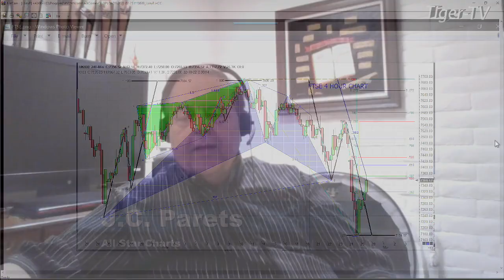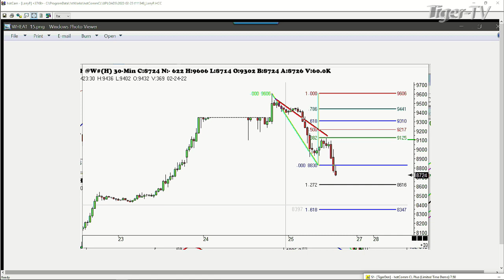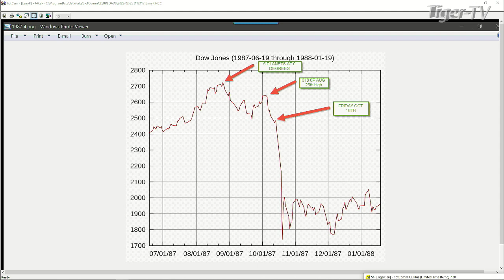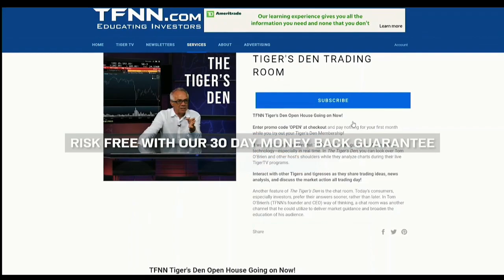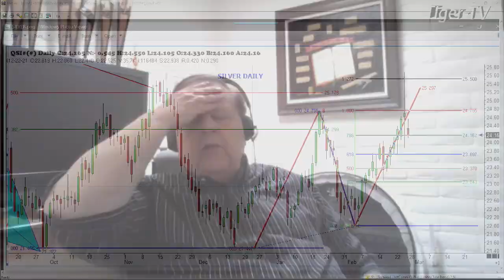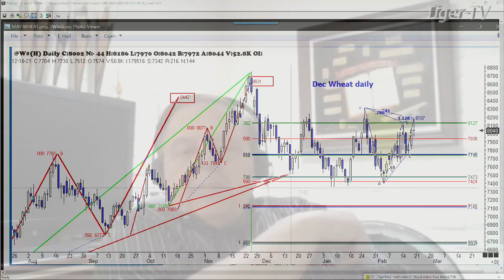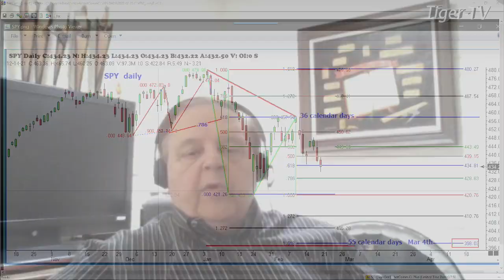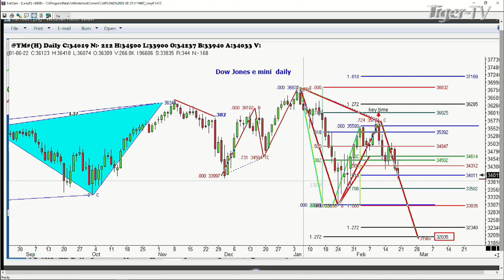February 25th, Trade What You See with Larry Pesavento on TFNN - 2022